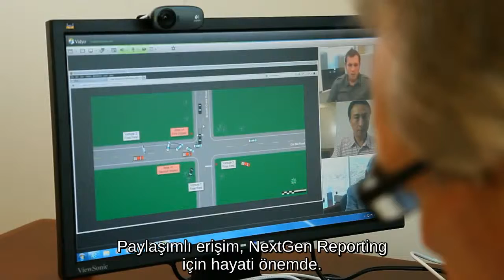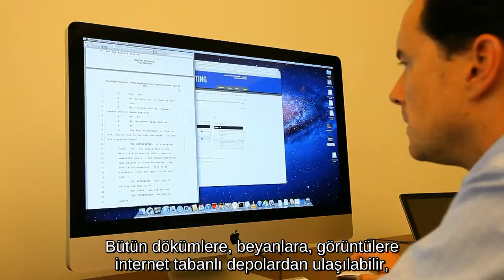Vidyo Video Konferans Çözümleri Avukatlık Ofisleri ve Yasal Süreçler - 2014